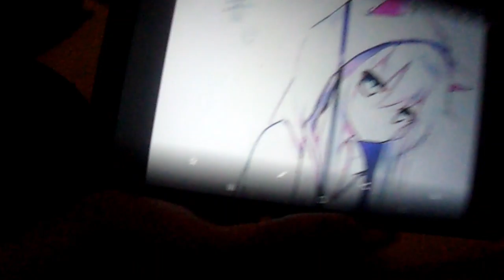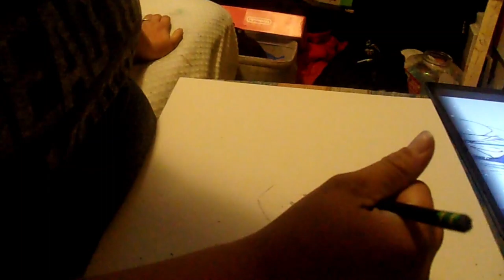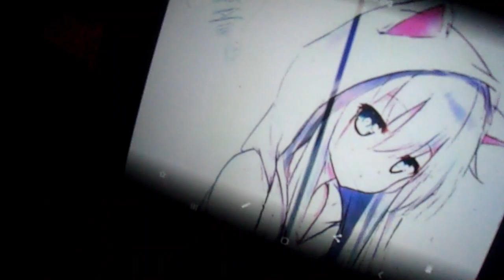drawing a anime character